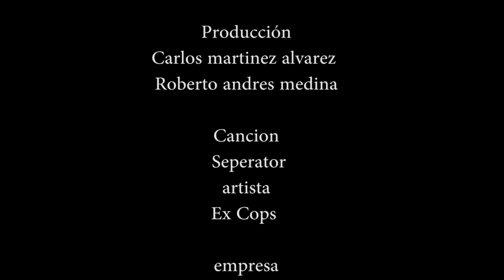TUTORIAL: carpa referencia 6 Industrias ALVANG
Video tutorial explicativo del armado de la carpa referencia Carpa 6

Video producido para la empresa INDUSTRIAS ALVANG en el año 2015.